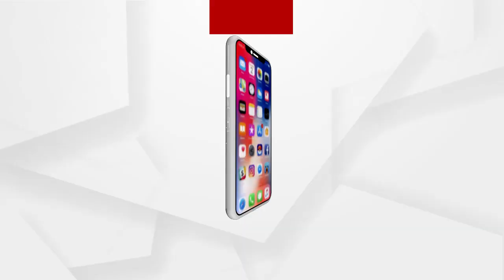ସଂଯମାତା ହରାଉଛନ୍ତି ଶାସକ ଦଳର ବିଧାୟକ...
ଜଣେ ଏମେଲେ ର ଶକ୍ତି ନାହିଁ ଯେ ସେ କୌଣସି ପୋଲିସ ଅଧ୍‌କାରୀ ଧମକ ଦେବେ ଓ ଗାଳି ଗୁଲଜ କରିବେ କହିଲେ ଅବସର ପ୍ରାପ୍ତ ପୋଲିସ ଅଧ୍‌କାରୀ ଗୀତା ରାନୀ ପଣ୍ଡା...